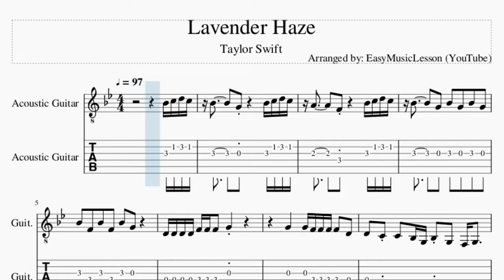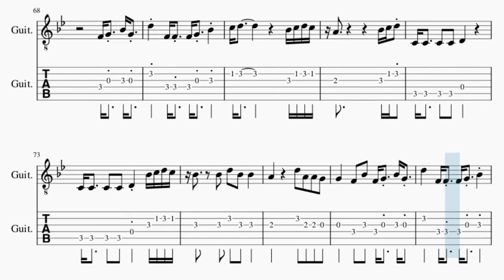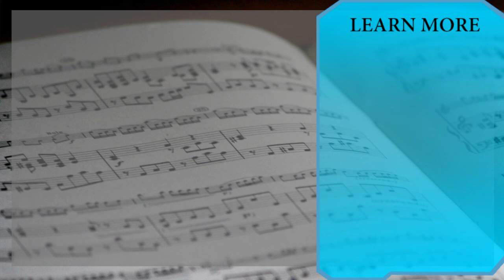Guitar Tab: How to play Lavender Haze by Taylor Swift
Comment and let us know how the videos have helped you. It keeps us going! :)Here is a sheet music/tab video on the song Lavender Haze by Taylor Swift on the guitar tab. A guitar tab arrangement which is transposed to notes that are easily played by guitar tab, for the song Lavender Haze by Taylor Swift.

EasyMusicLesson2 teaches you to play the your favorite instrument, through well-arranged sheet music so that you too can learn how to play Lavender Haze by Taylor Swift on the guitar tab as fast as you can. A guitar tab with backing tracks to help your play the song better.

Chords of Guitar arrangement:
Eb Maj   F Maj   C Min   C Min 7   F Maj   C Min   C Min 7
F Maj   C Min   C Min 7   F Maj   C Min   C Min 7   F Maj   C Min
C Min 7   F Maj   C Min   C Min 7   F Maj   C Min   C Min 7
F Maj   C Min   C Min 7   F Maj   C Min

Melody notes of Guitar:
Bb4 C5 D5 C5 Bb4         G4         Bb4 C5 D5 C5
A4         F4         Bb4 C5 D5 C5
Bb4         G4   Bb4   G4   Bb4   G4
Bb4   F4   Bb4   F4   Bb4   G4
D4 D4 D4 D4 F4 F4 F4   G4
G4       G4 F4 F4 F4 F4   D4
D4   C4 C4   Bb3 G3 Bb3 G3   F3 G3
Bb3
D4 D4 D4 D4 F4   F4   G4
G4       G4   F4   F4   D4
Bb3 C4 C4 Bb3 Bb3 C4 C4 C4 Bb3
C4     Bb3 C4 C4 Bb3 Bb3 C4 C4 C4 Bb3
C4     Bb3 C4 C4 Bb3 Bb3 C4 C4 C4 F4
C4 Bb3
Bb4 C5   C5   C5   C5   C5   C5   Bb4 Bb4
F4   F4 F4 F4 D4 D4 Eb4 Eb4   D4   C4 Bb3 Bb3
D5     F4 F4   F4 G4   Bb4
C5 D5                   Bb4 C5 D5 C5
D4 D4 D4   F4   F4   G4
Bb3
G4     G4 G4   F4   F4   D4
Bb3 C4 C4 Bb3 C4 C4 C4 Bb3
C4   G3 Bb3 C4 C4 Bb3 Bb3 C4 C4 C4 Bb3
C4   G3 Bb3 C4 C4 Bb3 Bb3 C4 C4 C4 F4
C4 Bb3
A4       Bb4   D5   G4   G4   F4
Bb4   F4   Bb4   F4   Bb4   G4   Bb4 C5 D5
F4 D4     F4 D4     F4       G4   D4
C4 C4     C4 C4     C4       D4   C4
A4 A4     A4 A4     Bb4       A4   A4
C4 C4     C4   C4   D4     Bb4 C5 D5 C5
Bb4       Bb4   D5   Bb4   Bb4
A4             D5   A4   A4   G4
G4       F4   Bb4   F4 G4   Bb4 G4
D5